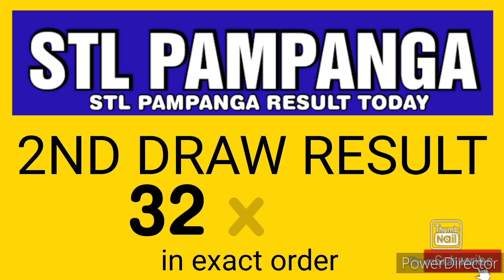STL PAMPANGA RESULT TODAY 2ND DRAW DECEMBER 30, 2023 4PM